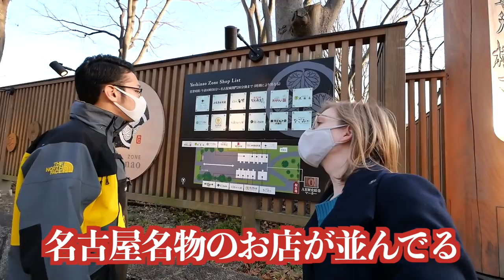【グルメ旅】激ウマ！名古屋コーチン食べてきた【愛知県・名古屋城・本丸御殿】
今回は、身近な所ですが意外と行ったことがなかった「名古屋城」観光に行ってきました！
名古屋城そのものの迫力と共に、本丸御殿のきらびやかな内装にびっくり仰天！
名古屋コーチンの親子丼で名古屋飯も堪能できて、大満足な1日となりました！
ぜひ名古屋にお越しの際は、名古屋城へお越しください！